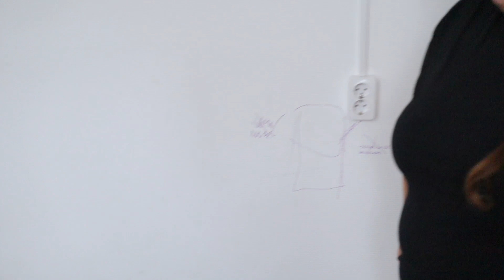НАПРЯЖЕНИЕ В ДОМЕ РАСТЁТ😤Приехала МАРГАРИТА. И не ОДНА !!!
Таким образом вы сможете поддержать нас как фермеров в развитии нашего хозяйства! Конечно для вас откроются новы возможности для общения со мной!!!